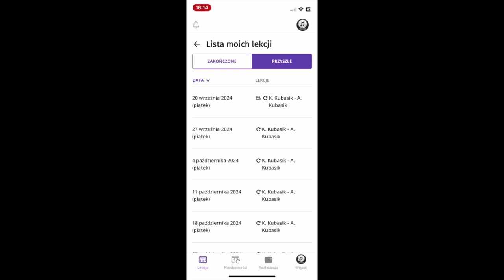ActiveNow - Zgłaszanie nieobecności / przekładanie zajęć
ActiveNow - Płatności (podgląd stanu rozliczenia)